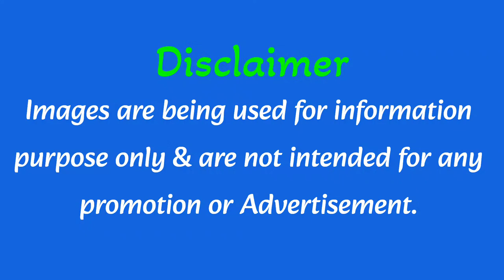Harbhajan Singh: The Turbanator of Indian Cricket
Watch the incredible journey of Harbhajan Singh, one of the most successful spin bowlers in Indian cricket history! From his early days to becoming a cricket legend, this video takes you through the highs and lows of his illustrious career. With over 400 wickets in international cricket, Harbhajan Singh is a name that commands respect in the cricketing world. Get ready to relive some of the most memorable moments of his career, including his iconic hat-trick against Australia in 2001. This is a must-watch video for all cricket fans, so sit back, relax, and enjoy the story of a cricket legend!